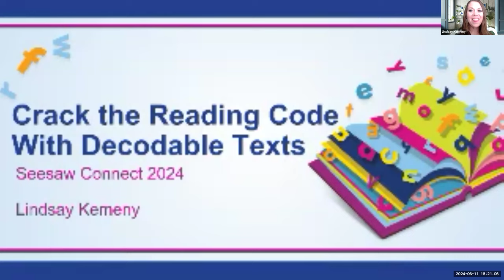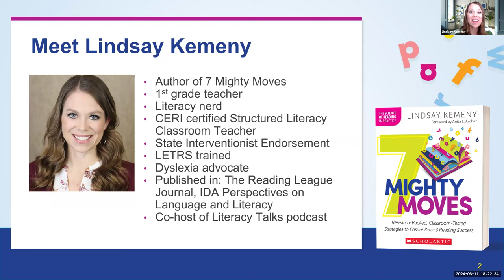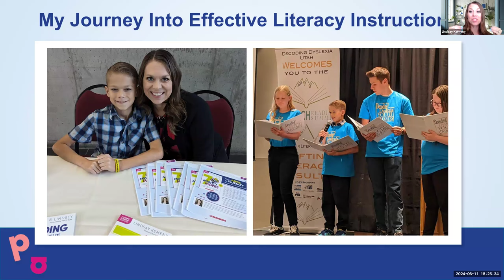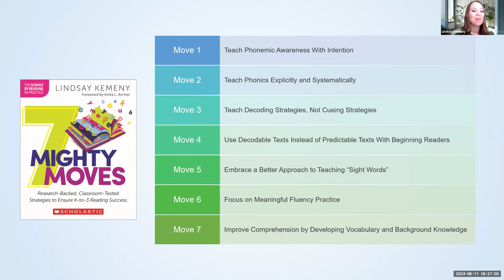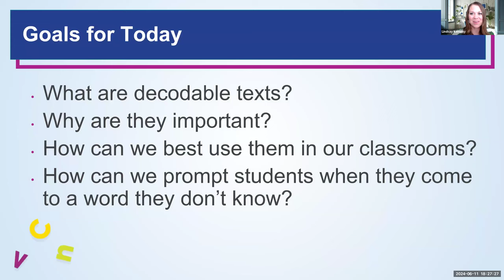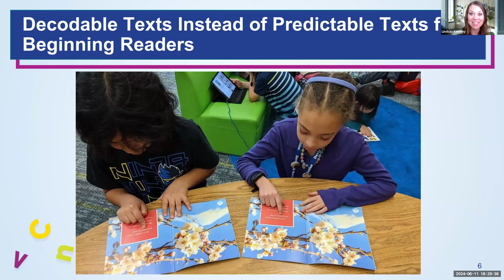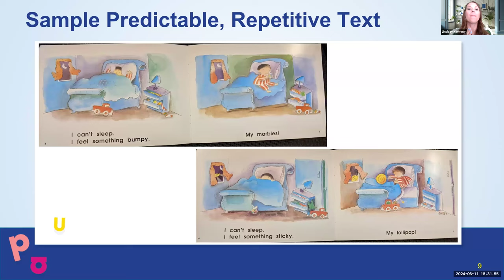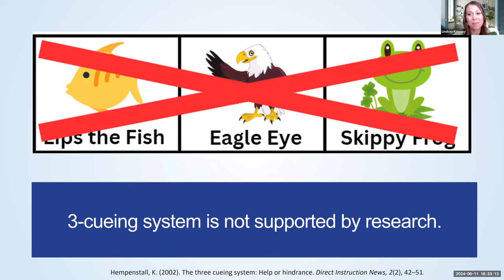Crack the Reading Code with Decodable Texts!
Join Lindsay Kemeny, a 1st-grade teacher and the author of "7 Mighty Moves," as she unlocks the power of decodable texts! You’ll learn why they’re essential for early readers, engaging routines and strategies for both whole-group and small-group instruction, as well as Lindsay’s top picks for captivating decodable text series.